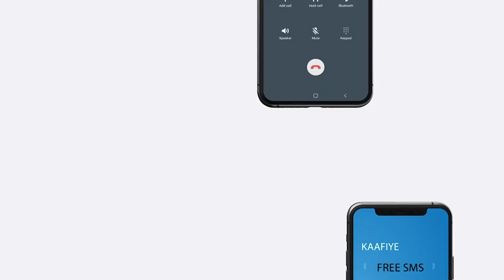Gudoomiyihii Guddiga Doorashooyinka Puntland ayaa Madaxweyne Deni ku eedeeyey in uu hortaagan yahay